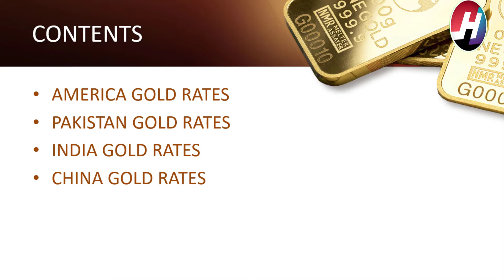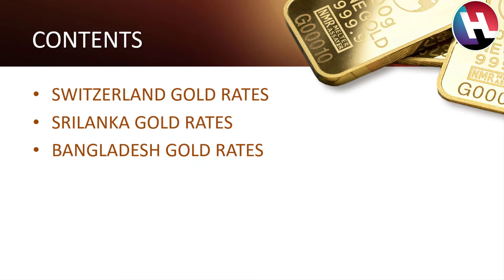Today Gold Rates | 19th October 2020 |Top 18 Counties Gold Rates